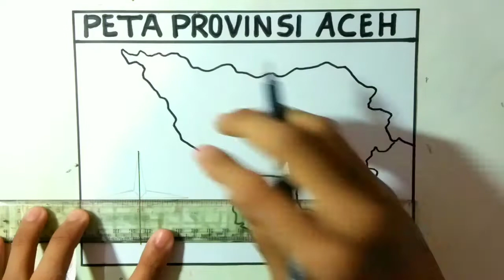Gambar peta provinsi aceh - PETA ACEH